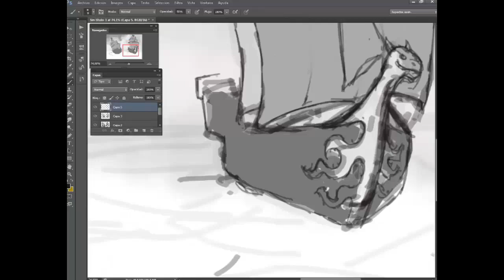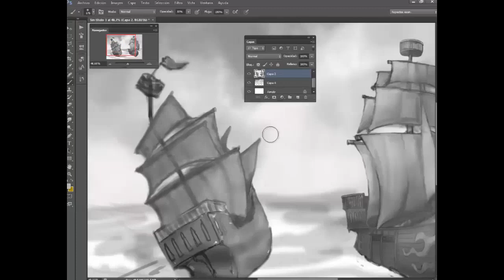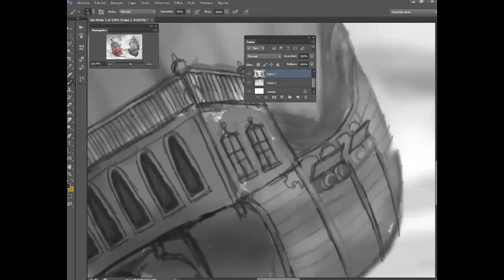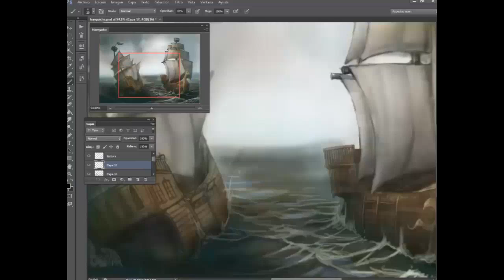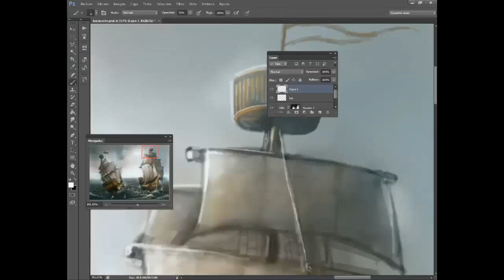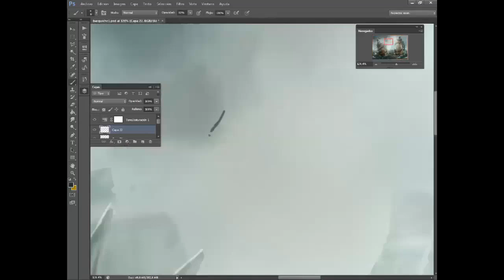Battleship - Speed Painting (Photoshop) | CreativeStation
CreativeStation Team